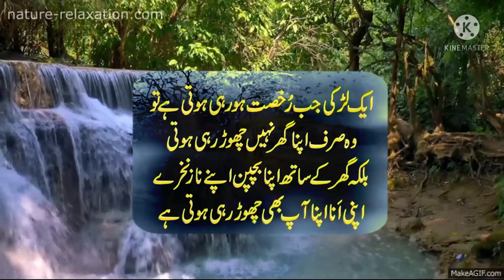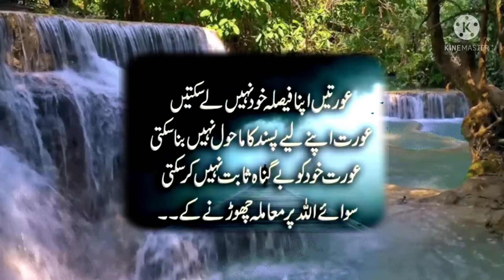Aurat Kya Hai | Best Urdu QuotesAbout Women | Heart TouchingQuotes | Urdu Quotations | SadQuotes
Aurat Kya Hai | Best Urdu Quotes
About Women | Heart Touching
Quotes | Urdu Quotations | Sad
Quotes

Studio Production & Label: Daily Urdu Quotes By Mahr

provided by this channel (Daily Urdu Quotes By Mahr) is
I declare that all slideshow belong me. Photos
all are taken from Google Image search and
using advanced image search option.Al
images were fairly used during the making
of this video for education purposes. We do
not mean to victimize anybody emotionally.

I am neither a poet not a writer, i am simply
narrator.I just present the magical words in
my own way in my own style.
Thanks for Visit my YouTube Channel.(Daily Urdu Quotes By Maher )